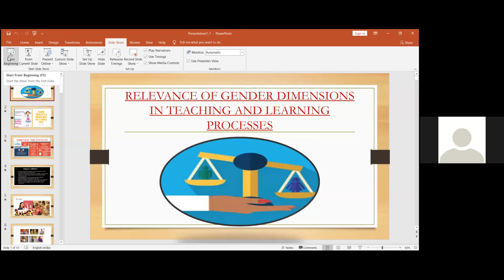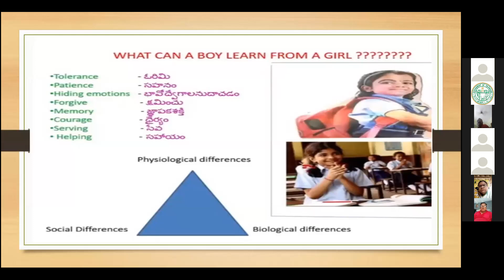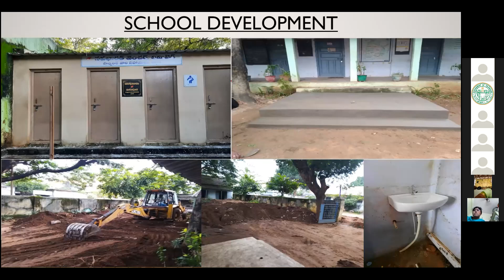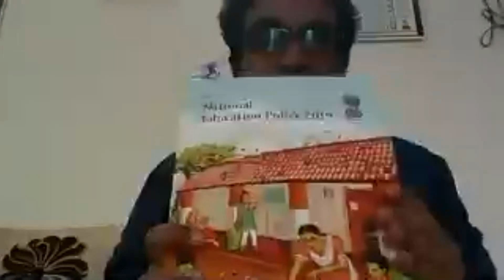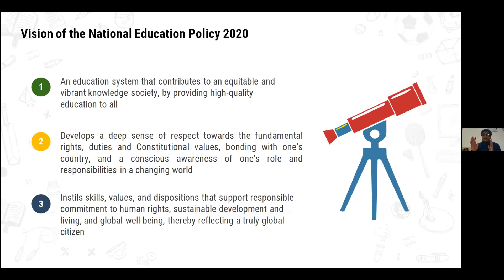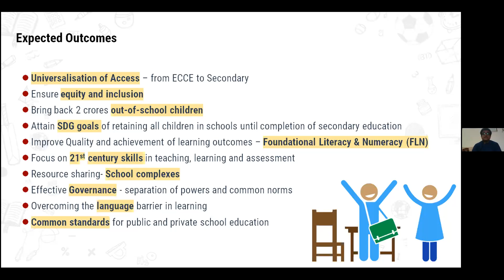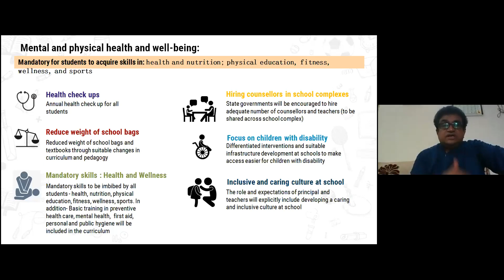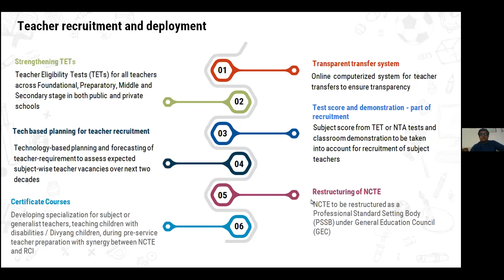SLDP DAY 4